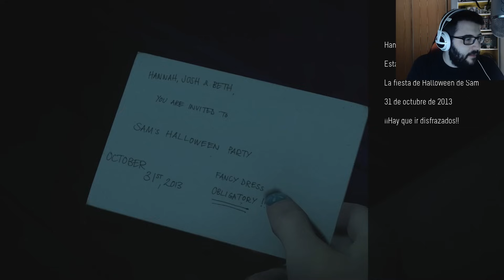UNTIL DAWN - Ep 4 - Bromistas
Caja: CORSAIR GRAPHITE 780T
Refrigeración líquida: CORSAIR H110
PROCESADOR: Intel i7 4790k
RAM: CORSAIR VENGEANCE DDR3 1866
PLACA: GIGABYTE Z97X-UD5H
SSD: CORSAIR NEUTRON 240GB
SSD2: SAMSUNG 500GB
FUENTE: CORSAIR 1000W MODULAR
GPU: TITAN X

Portátil: Gigabyte P35X V3

Grabación: OBS
Editar/renderizar: Premiere
Directos: OBS